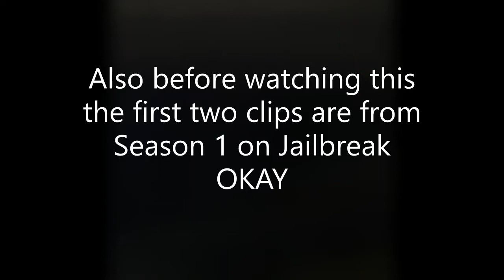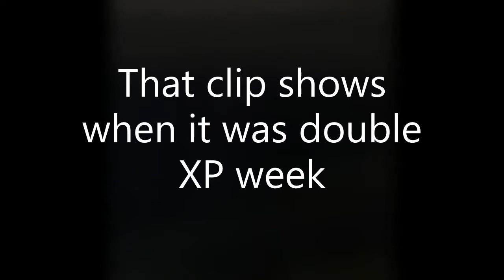THE MOST RANDOM VIDEO I'VE EVER DONE BEFORE!!! Roblox